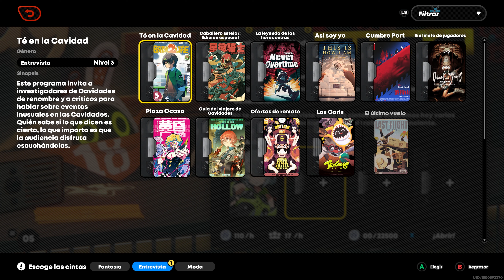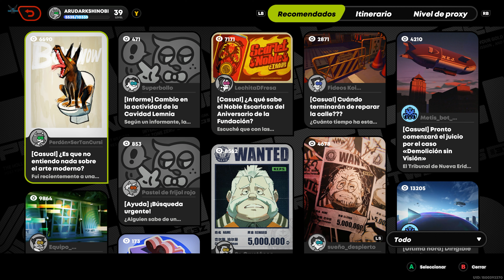ZENLESS ZONE ZERO "Confianza La segunda Reina-Habla a Rina en la sala de Juegos El Dedo de Oro" #150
ZENLESS ZONE ZERO "Capitulo 003: Confianza La segunda Reina - Habla con Rina en la sala de Juegos El Dedo de Oro" [PC] #150

Plataforma: PC